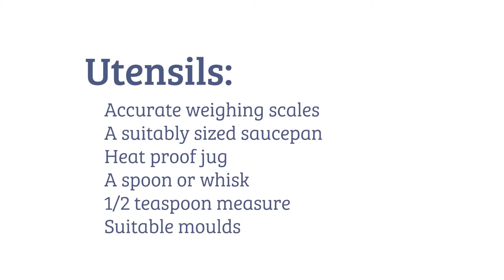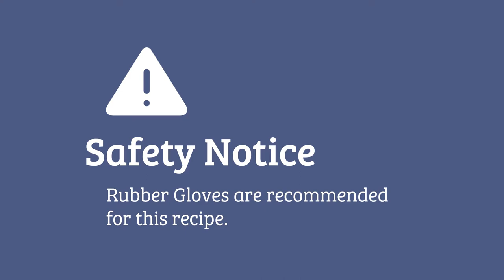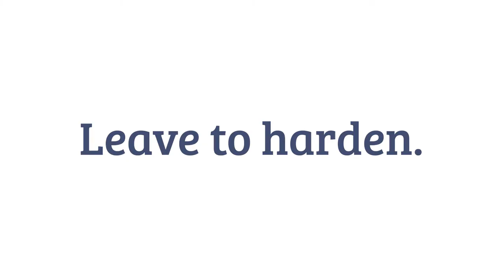How To Make Steamy Bath Melts (DIY Beauty)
This week, Richard from The Soap Kitchen show you how to make Steamy Bath Melts. This super simple, super customisable recipe is nice and easy and makes great gifts.

Share images of your creations with us using the hashtag